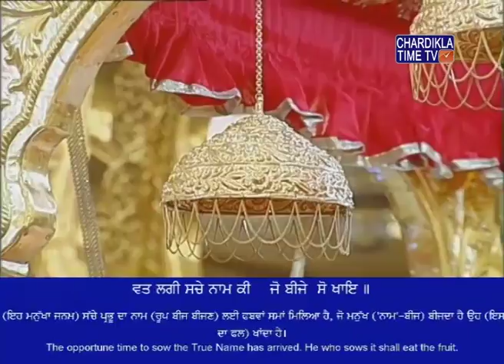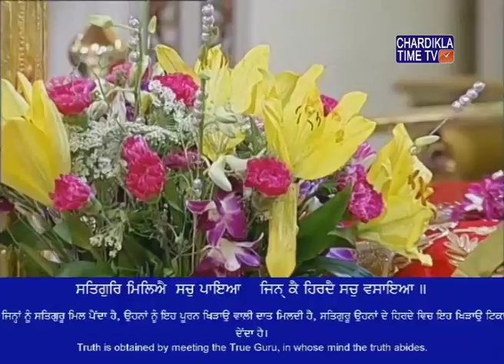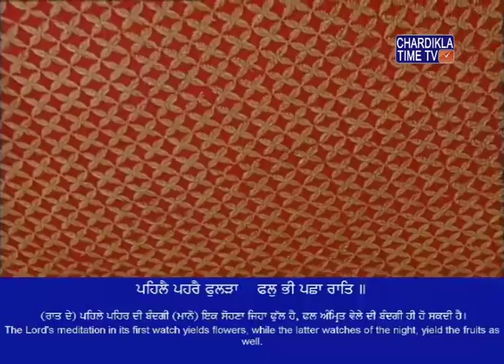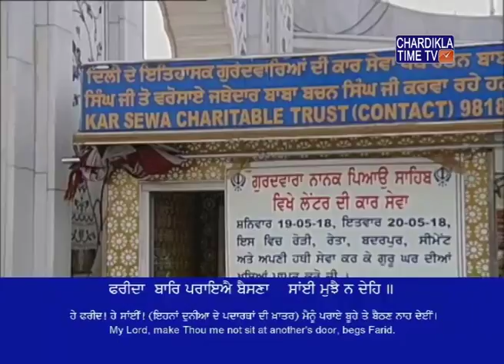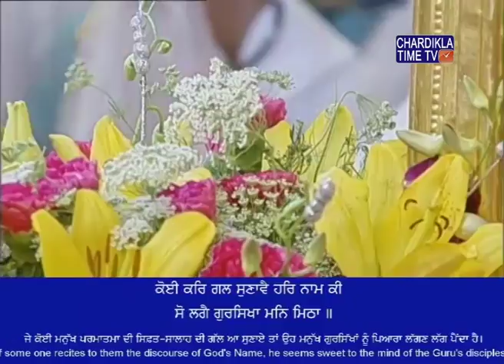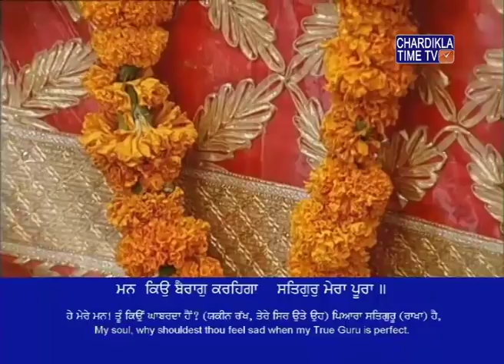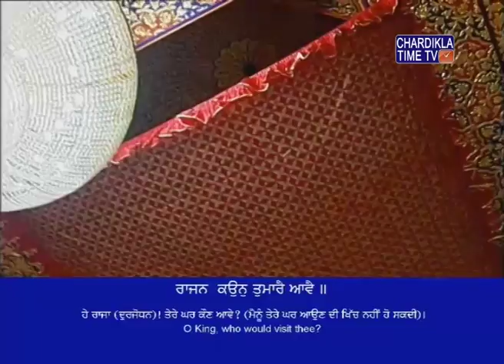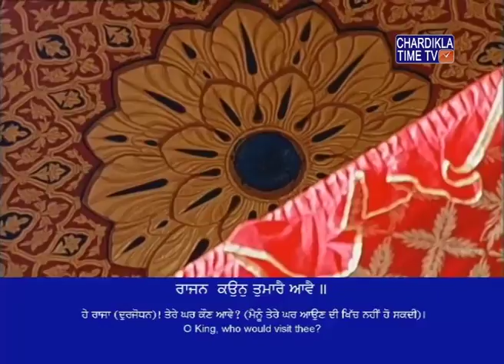Kirtan Asa Di Waar Gurudwara Bangla Sahib May 18, 2018